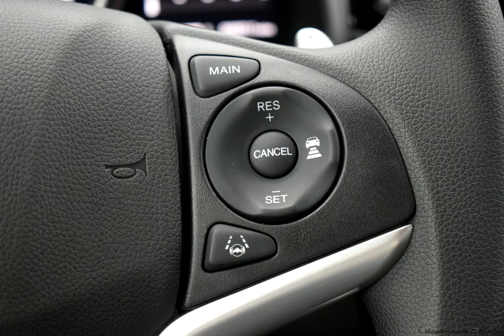2020 Modern Steel Honda Fit 4D Hatchback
New 2020 Modern Steel Honda Fit 4D Hatchback EX Blk Clth
   CVT 1.5L I4 Modern Steel 2020 Honda Fit EX

Options And Features:
Wheels: 16" Machine-Finished Alloy w/Black Inserts|Cloth Seat Trim|Radio: AM/FM Audio System|6 Speakers|Air Conditioning|Electronic Stability Control|Front Bucket Seats|Front Center Armrest|Spoiler|Tachometer|ABS brakes|Brake assist|Bumpers: body-color|Driver door bin|Driver vanity mirror|Dual front impact airbags|Dual front side impact airbags|Front anti-roll bar|Front fog lights|Front reading lights|Front wheel independent suspension|Fully automatic headlights|Illuminated entry|Low tire pressure warning|Occupant sensing airbag|Outside temperature display|Overhead airbag|Panic alarm|Passenger door bin|Passenger vanity mirror|Power door mirrors|Power moonroof|Power steering|Power windows|Radio data system|Rear window defroster|Rear window wiper|Remote keyless entry|Security system|Speed control|Split folding rear seat|Steering wheel mounted audio controls|Telescoping steering wheel|Tilt steering wheel|Traction control|Trip computer|Variably intermittent wipers|Front beverage holders|AM/FM radio: SiriusXM|Exterior Parking Camera Rear|Auto High-beam Headlights|Distance pacing cruise control: Adaptive Cruise Control (ACC)